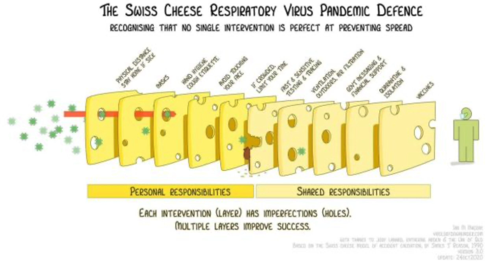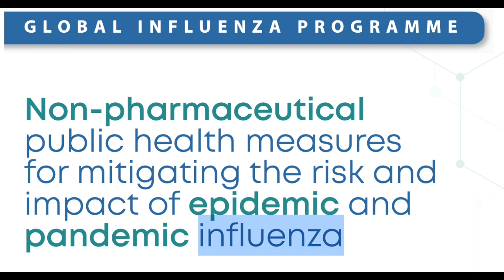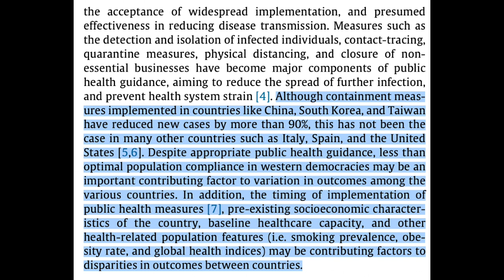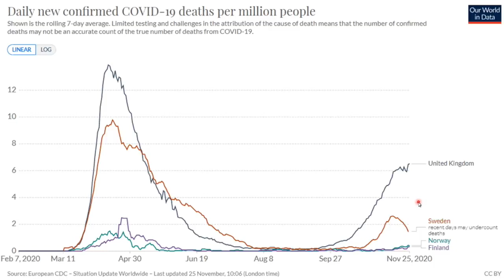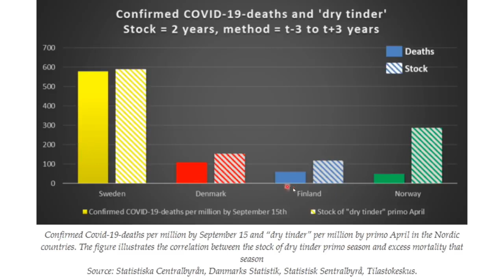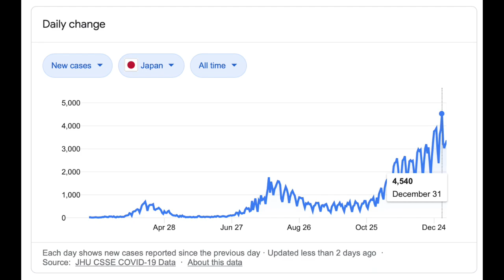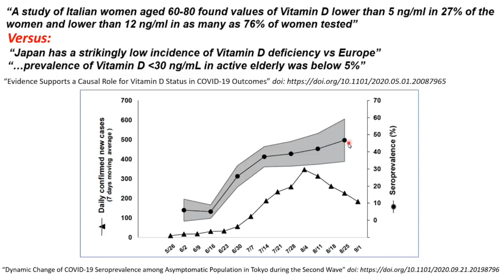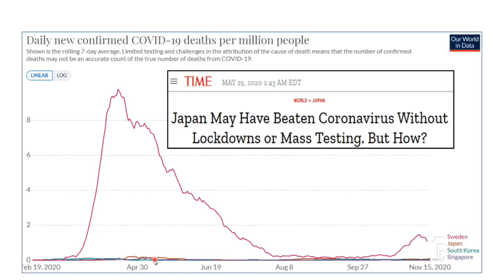Ivor Cummins gets everything wrong about lockdowns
Lockdown is a tool that is effective when used correctly. Ivor Cummins uses to pseudoscience to argue that they are never effective.

WHO recommendations on contact tracing and home quarantine of individuals during an influenza pandemic

How countries like Japan, South Korea, Taiwan, Finland, Denmark, and Singapore beat the pandemic

No evidence that prior T-Cell immunity to SARS-CoV-2 has any meaningful effects

Song used in outdo: Funky Part by Lobo Loco